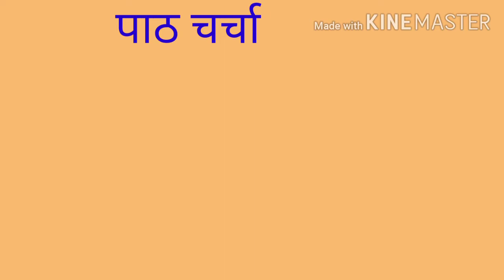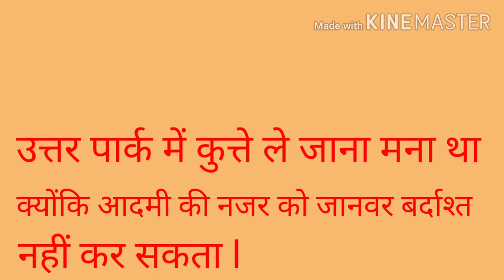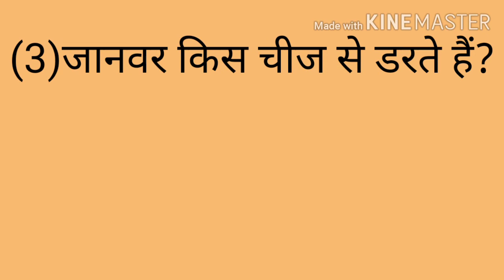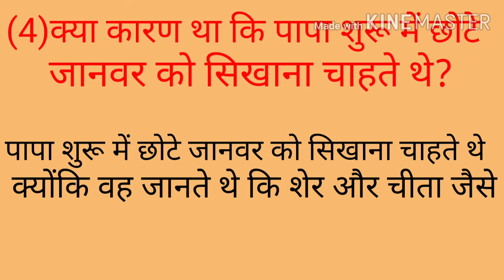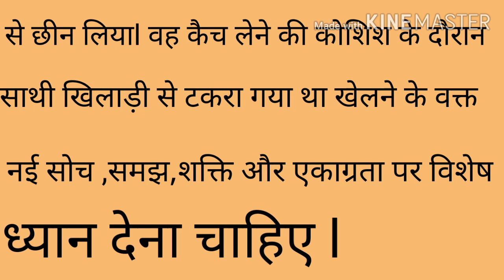पापा जब बच्चे थे, प्रश्न और उत्तर ( उत्कर्ष हिंदी पाठमाला) वर्ग 6 पाठ 13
इस वीडियो के माध्यम से उत्कर्ष हिंदी पाठमाला पाठ का नाम पापा जब बच्चे थे मैं जो प्रश्न दिया गया है उसका स्पष्टीकरण किया गया है जो पाठ 13 से लिया गया है